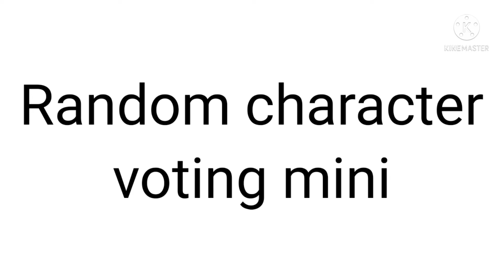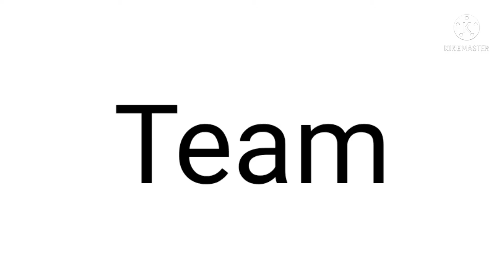Random character voting mini 6